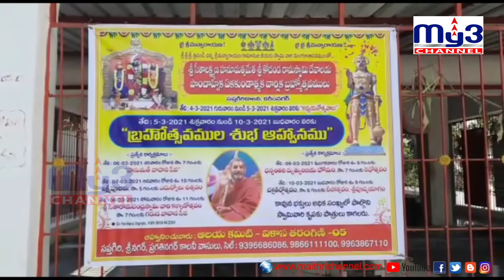మార్చి 5 నుండి బ్రహ్మోత్సవాలు MY3NEWS 08-02-2021 8PM